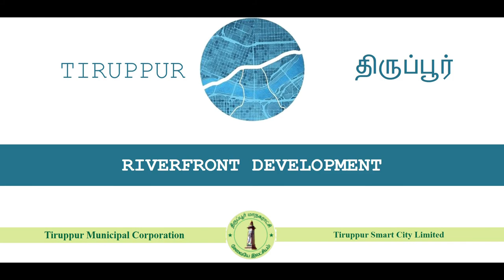Tirupur - Noyyal River Front Development | Walk Through | Abisheik Parimalam Ganeshan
Project : Tirupur - Noyyal River Front Development
Client : Darashaw & Company Ltd
Design: Darashaw & Company Ltd
Design Association : Abisheik Parimalam Ganeshan

3D Model & Rendering : Abisheik Parimalam Ganeshan